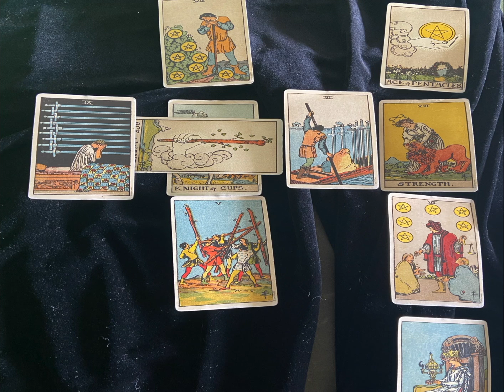February 2024 Forecast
Come over to The Collective where  you can watch and read psychic readings in many genres (historical, global, political, drunk tarot, celebrity, current events, Ascended Guides channeled downloads, alien channels, astrology, self help, spiritual ascension and so much more!) $11.11/month.

Get the Newsletter: (No Spam! And I don’t sell your info.)

Classes

Use code: 918B587BCF0